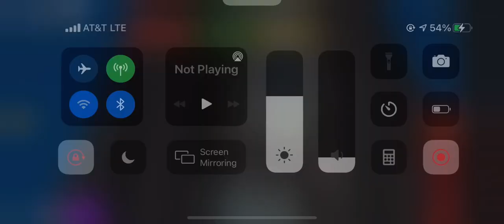TC3 R211 and Cuomo R160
caught it